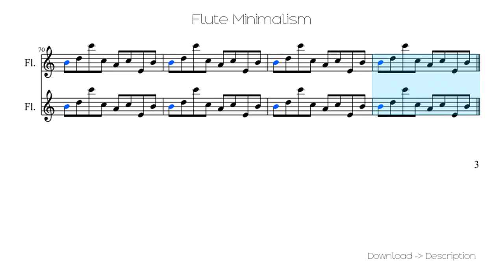🎶 Flute Minimalism 🎸🎸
Sheet for song: 🎶 Flute Minimalism 🎸🎸